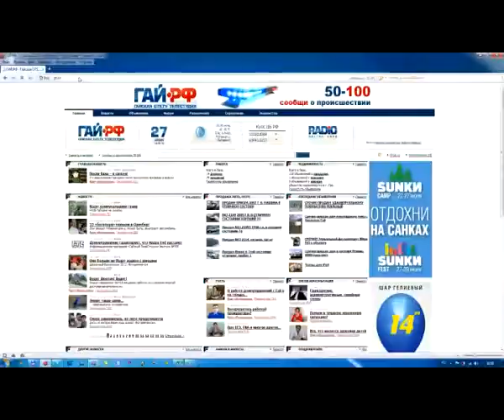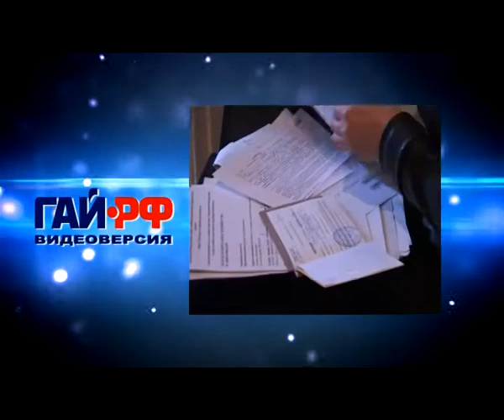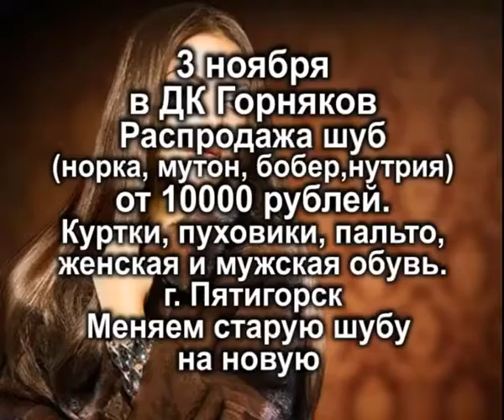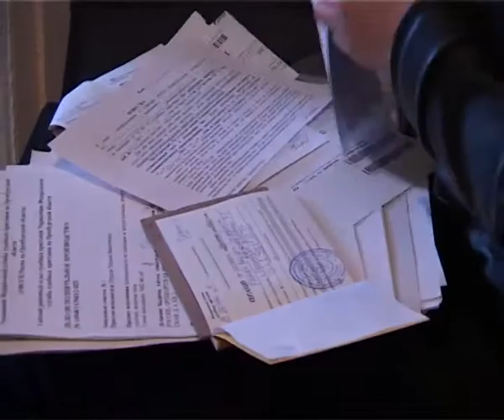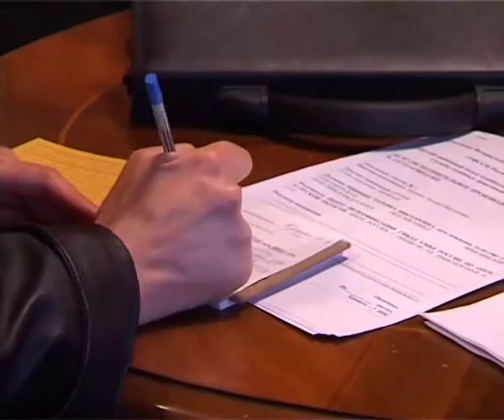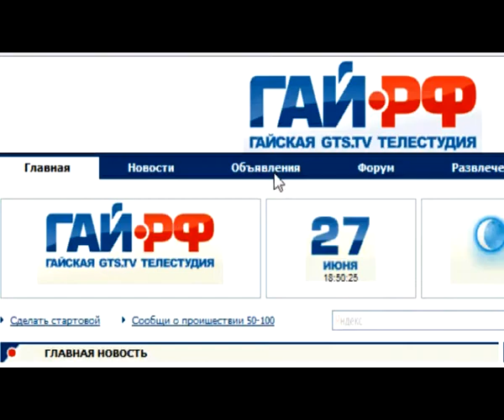Выпуск для сайта